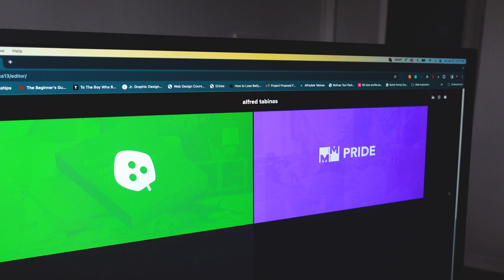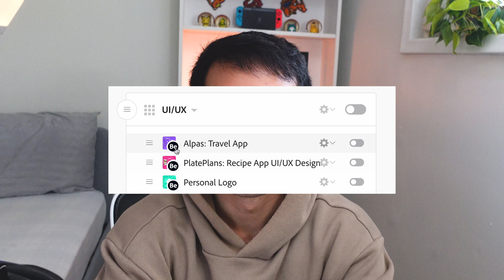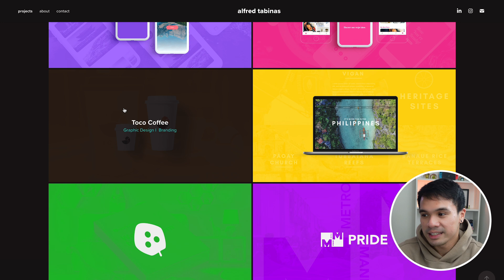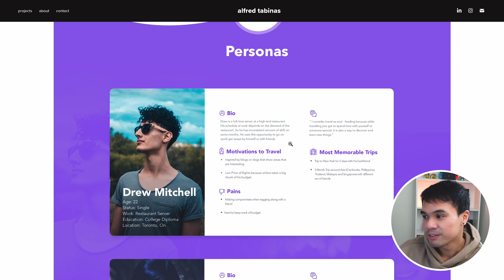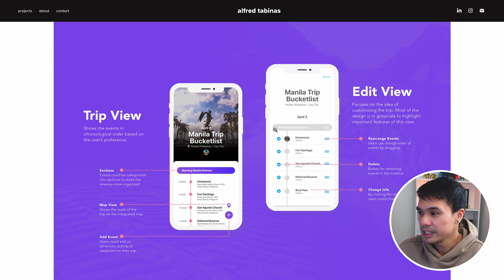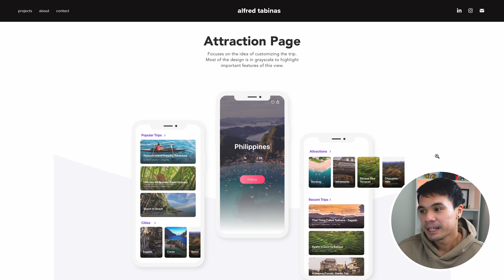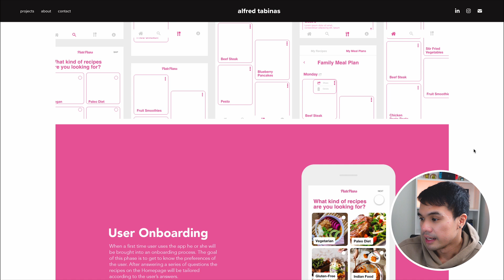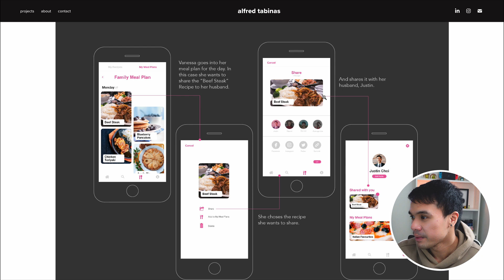The UI UX Portfolio Website that Landed me my First Job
Hello everyone, it's been a while. But I'm back with another video

Landing your first UI UX Design job and creating your first portfolio without any experience is not easy. So this video will be helpful for designers who recently graduated or just starting in design.

The 2 case studies I talked about in this video are both app concepts I worked on during college. It overviews my research (Personas, Interviews, Competitive Analysis, User Flows) and design process (WIreframing, high-fidelity mockups, and Prototypes). I wanted to show you that it is possible to land a full-time job even though most of your projects are from school.

Intro/Background of the Portfolio (0:00)
Hosting the Website (1:07)
Portfolio Landing Page (1:46)
Case Study 1 - Alpas (3:30)
Case Study 2 - PlatePlans (7:43)
How would I Improve this Portfolio? (11:10)